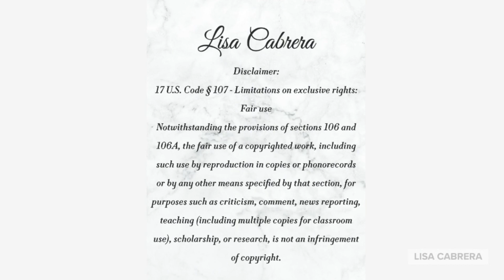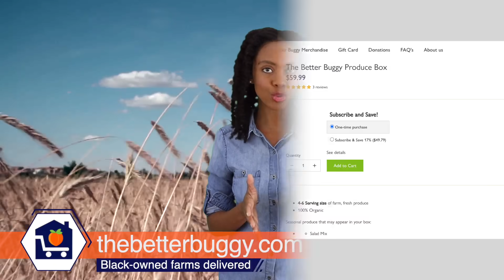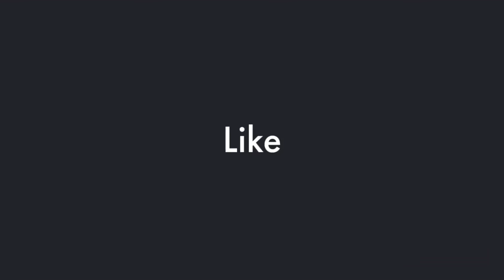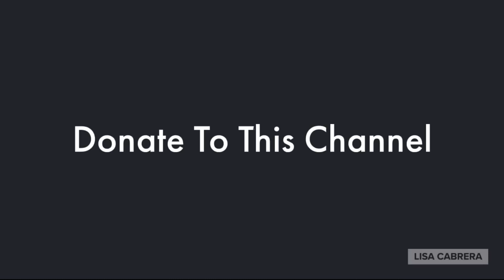The Sturgeon/Blue Moon Will Appear In The Sky Sat. and Sun.